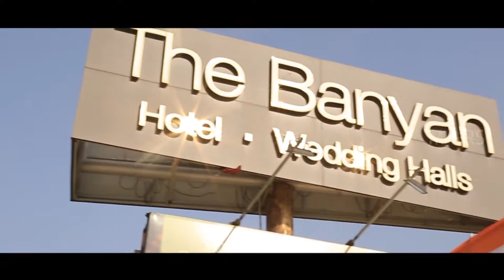MARS MEDIA RECEP HIGHLIGHT SONG2